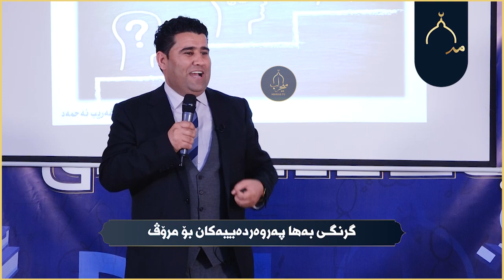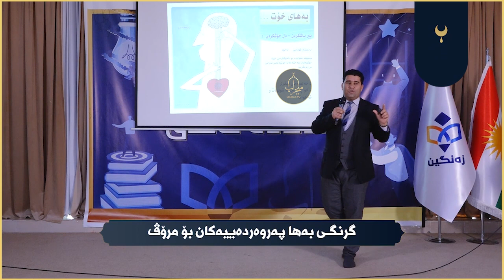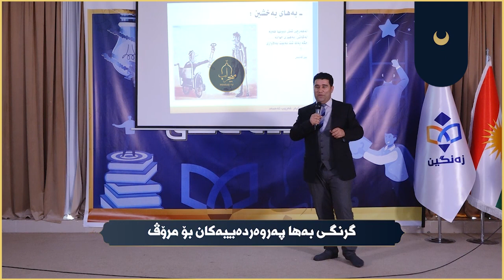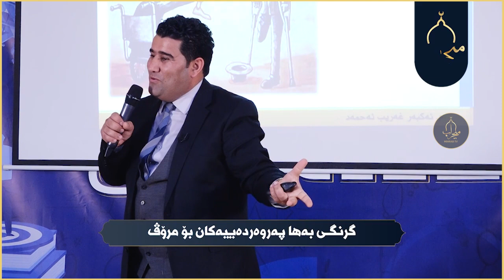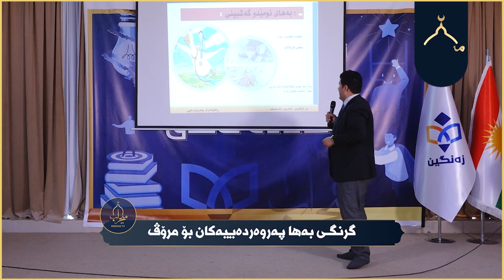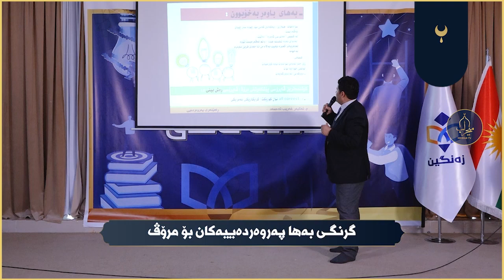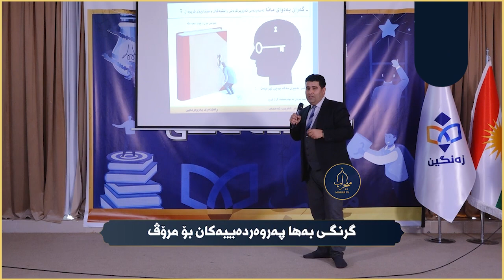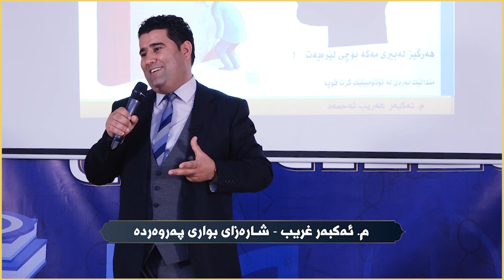گرنگی بەها پەروەردەییەكان بۆ مرۆڤ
خێوه‌دگه‌ی به‌هاكانی ئه‌خلاق
م  ئەكبەر غریب